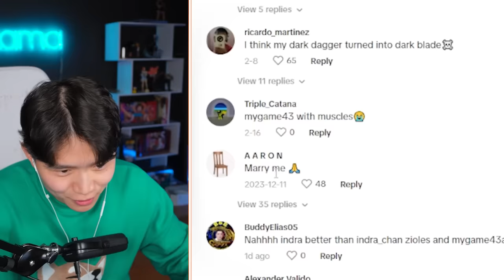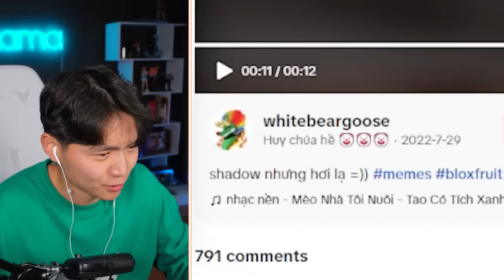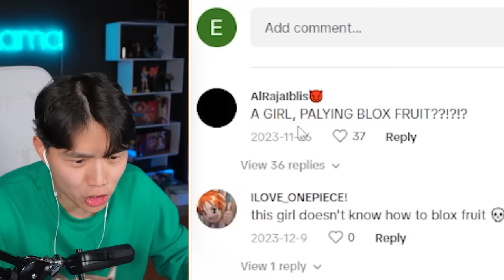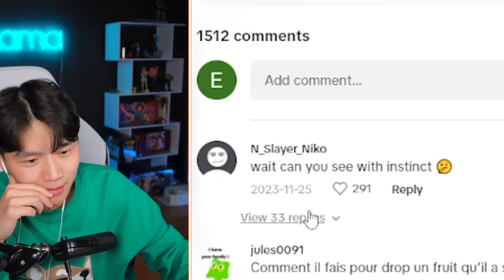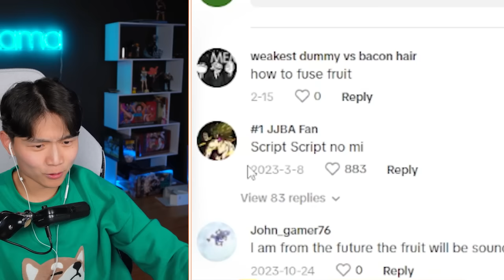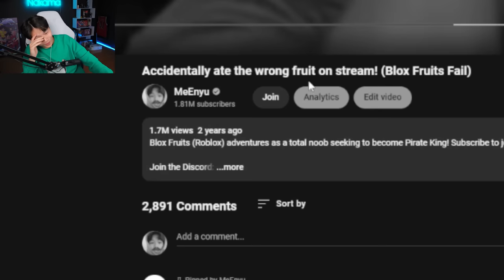World's Most Viewed Blox Fruits TikToks